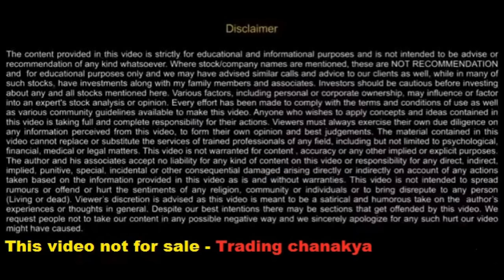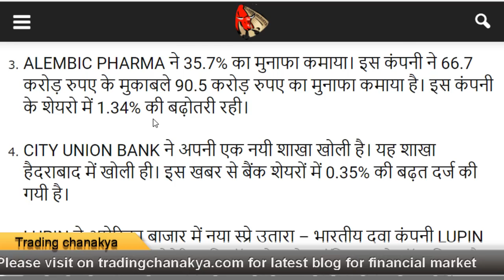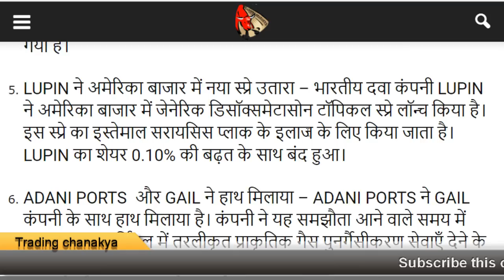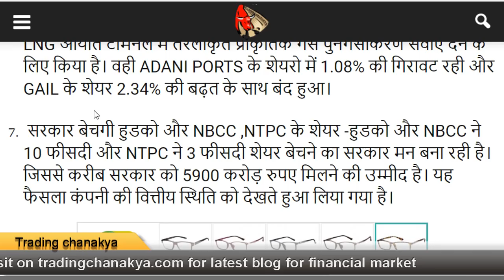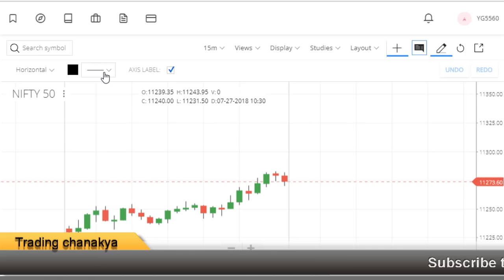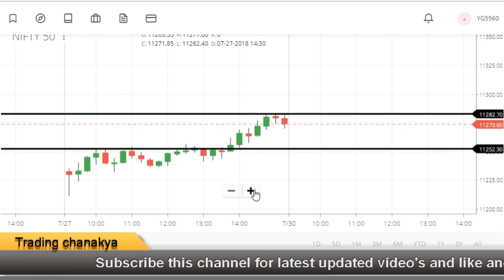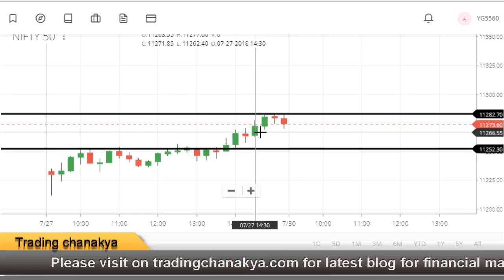Share news #27-July- Lupin New spray, 3 Government share, city union bank new branch 🔥🔥🔥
hello friends today video concept is important financial and stock market updated news.